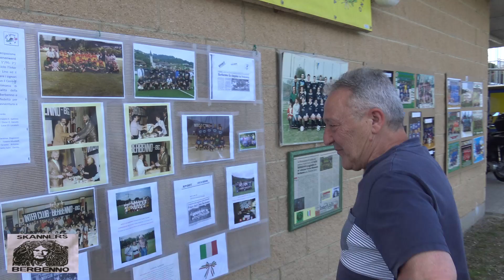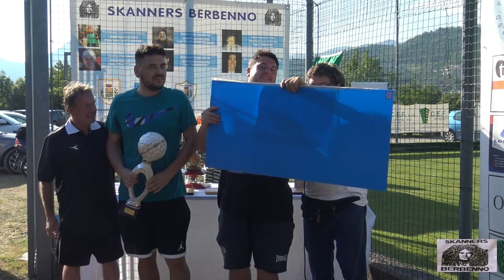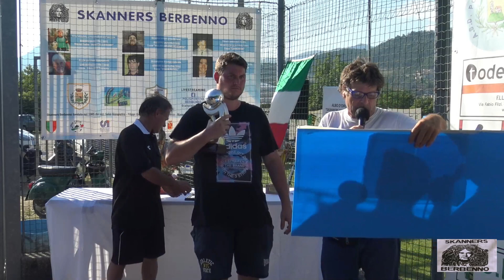38° TORNEO SKANNERS BERBENNO BG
Capitan Bonacina Nicolo' alza il prestigioso trofeo insieme ai Rooney Tunes